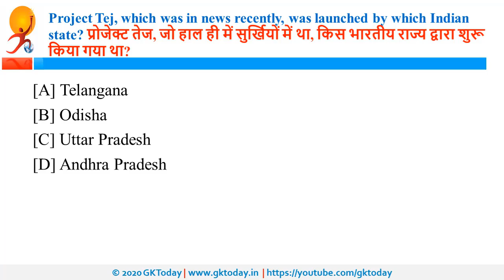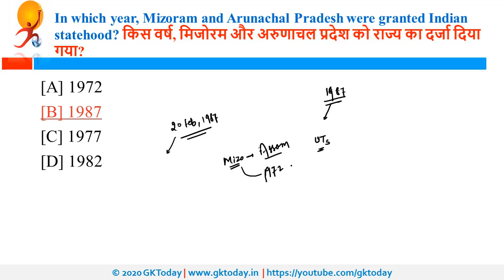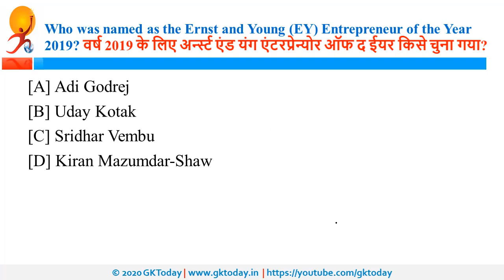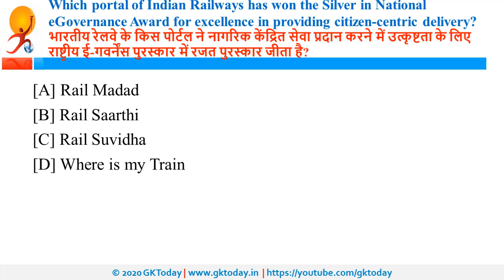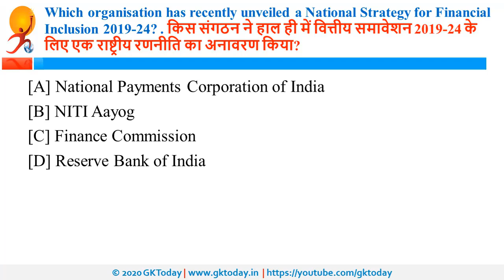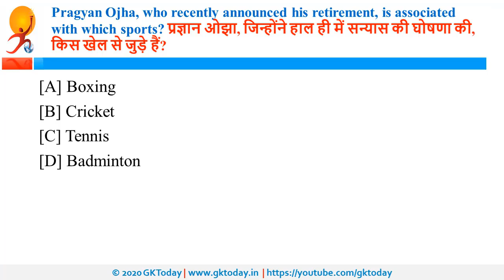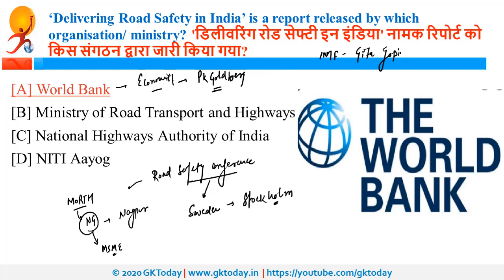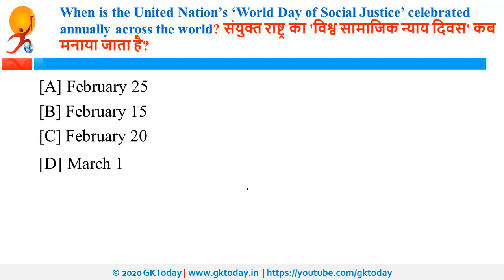24 February 2020 Current Affairs In Hindi | Daily Current Affairs